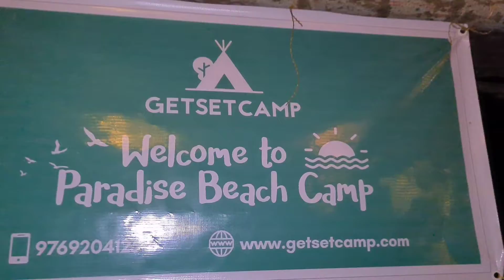TRIP TO ALIBAUG DEC'2020 PART - 2